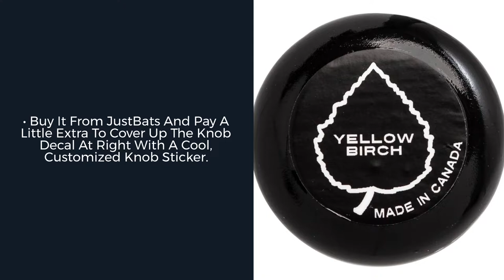Review: B45 BSTRONG Heavy Birch Wood Training Bat (B45BSHTB271)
This B45 BSTRONG weighted bat will be designed like a traditional heavy-weighted, wood training bat.